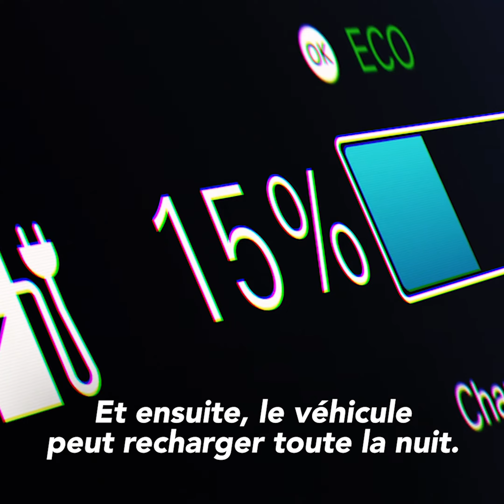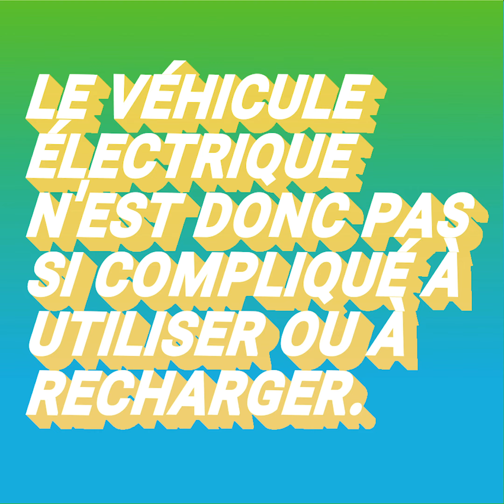Les batteries, l'inconvénient du véhicule électrique ?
Passons en revue toutes les croyances que nous avons sur le véhicule électrique... et choisissons ensuite quel sera notre prochain mode de déplacement !

❖ RETROUVEZ-NOUS SUR